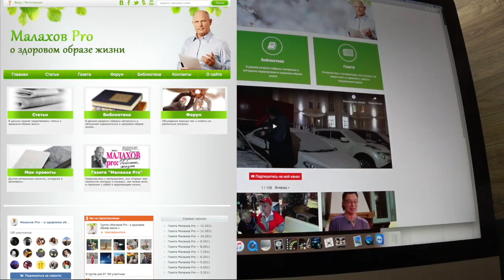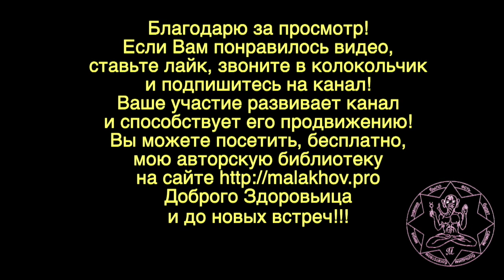ВЫЖАТЬ. 100 кг. Малахов.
Я, после многолетнего перерыва начал заниматься и поставил себе цель выжать 100 кг! Да. В молодости это не вес, я и намного по более жал. Но, это было тогда 40 лет назад. А теперь надо … пройти через то, что не известно молодости … немощь и боли. Попробовать вернуть себе те молодые ощущения. Ушло около трех лет и даже больше. И вот … я это сделал!